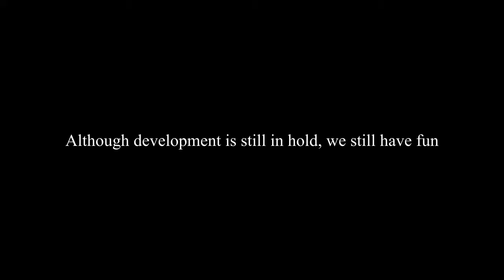mc.hopperelec.co.uk dance thing idk lol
I made this for fun, and I couldn't be bothered to finish it, so I thought the best way to end it would be some sort of 'Thank You' message. Now it's kinda just cringe ngl

I use OBS Studio for recording and DaVinci Resolve for editing. I use paint.net for graphics including thumbnails.